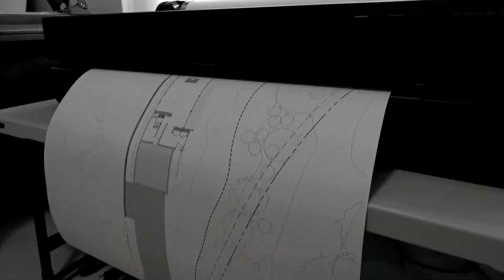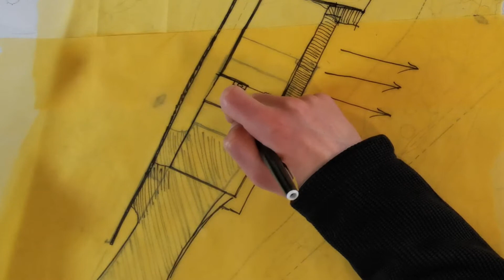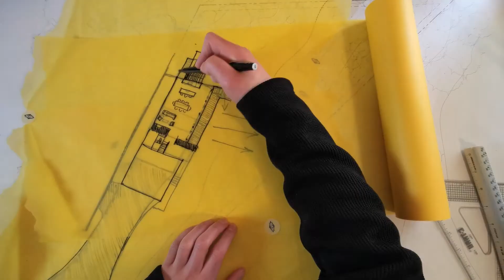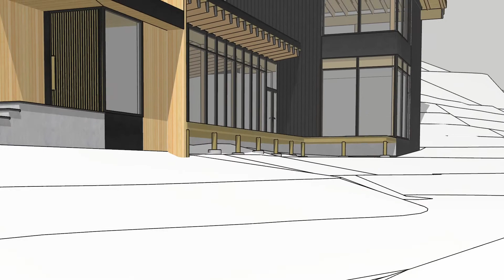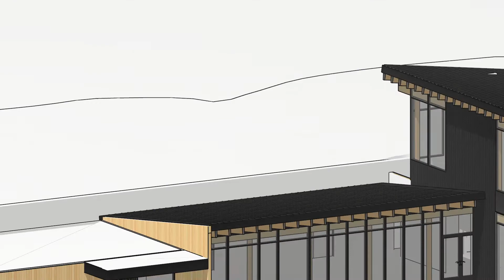How I Design Floor Plans for Northwest Homes - My Design Process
Designing a floor plan is more than just a simple space planning exercise. It's an intricate 3 dimensional puzzle that has to be expressed in 2 dimensional space with many dynamic factors. Floor plans need to be site specific and client specific. In the Pacific Northwest, the site and local landscape usually provide a very strong source of inspiration, with each location presenting unique design opportunities. When designing floor plans it's crucial to be thinking in 3 dimensions, always referencing the topography of the site, the elevations and sections, and iterating often to create a refined, well thought out design.

Starting a modern residential project in the pacific northwest? Let's talk about it